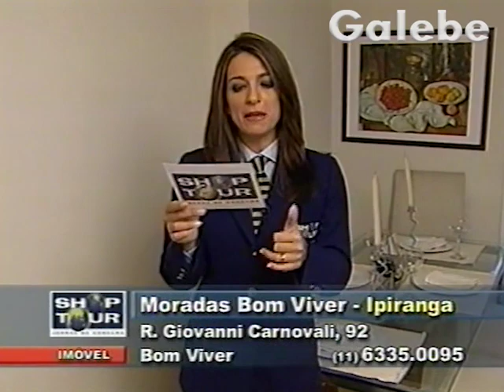MORADAS BOM VIVER IPIRANGA CLÁUDIA TENÓRIO GALEBE 14 06 2002 2